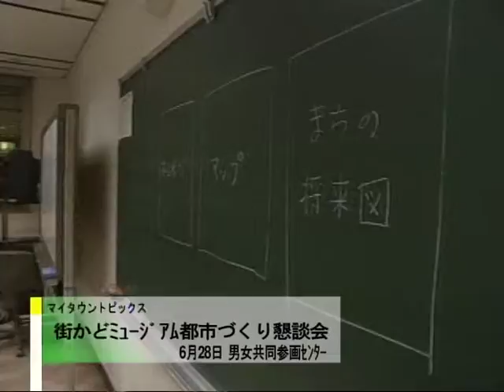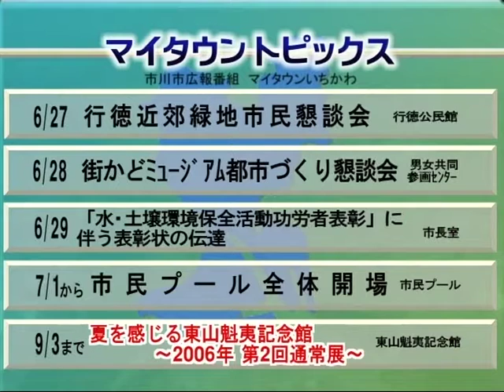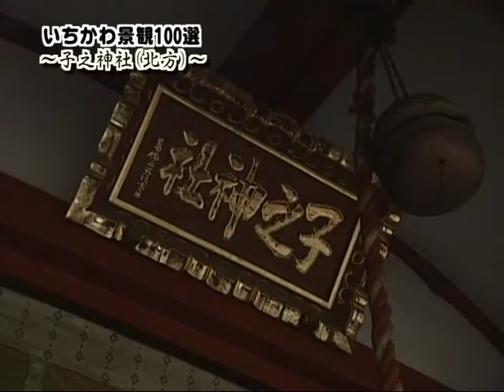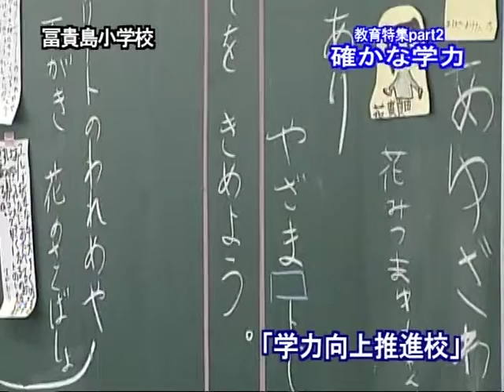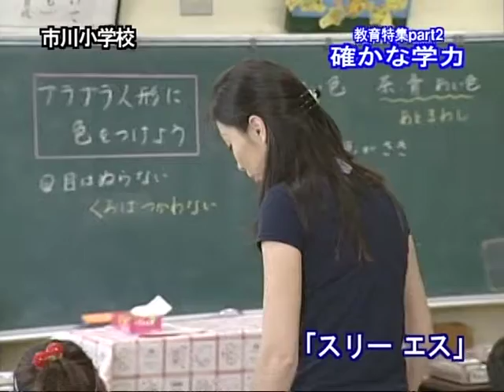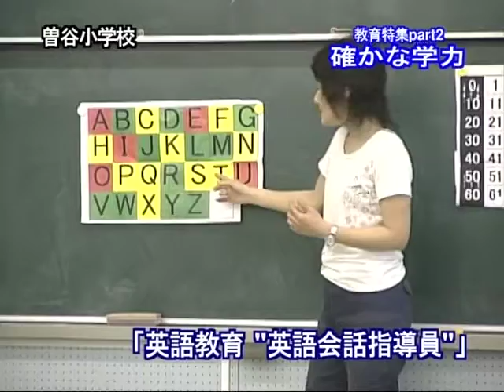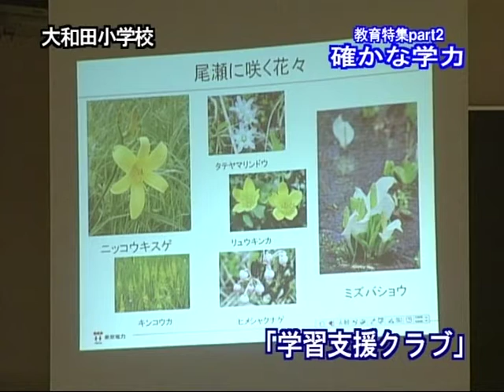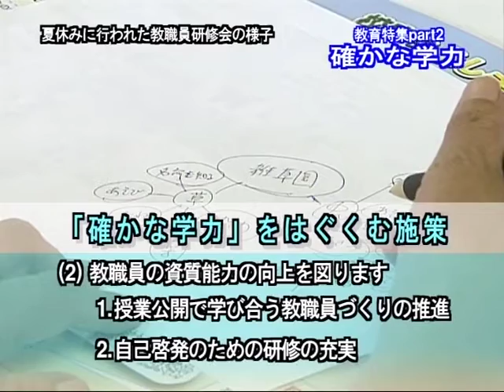マイタウンいちかわ 平成18年度Vol.15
特集：教育特集Part2～確かな学力～